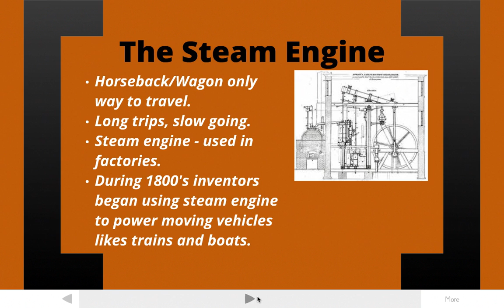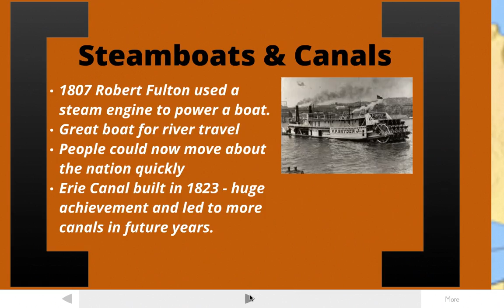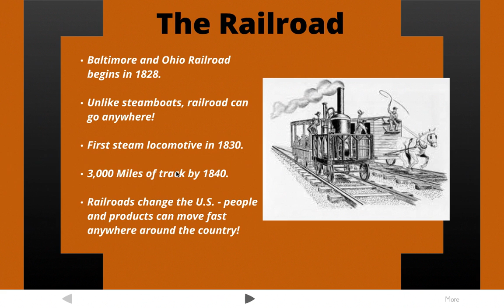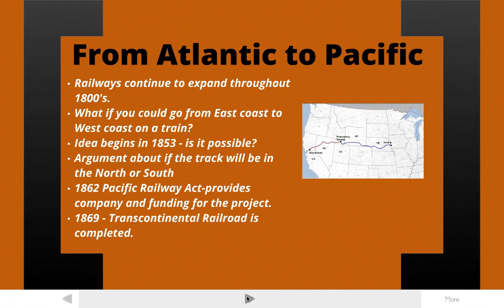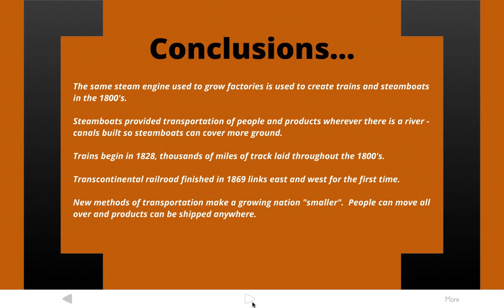Transportation Revolution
The steam engine leads to locomotives and steamboats.  This video explores those two inventions and examines how these new technologies made the U.S. smaller.